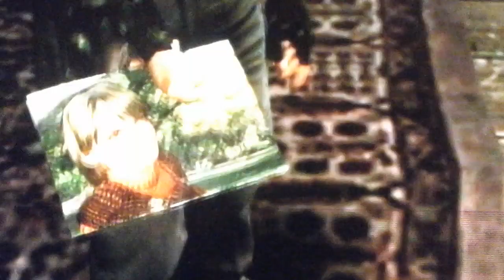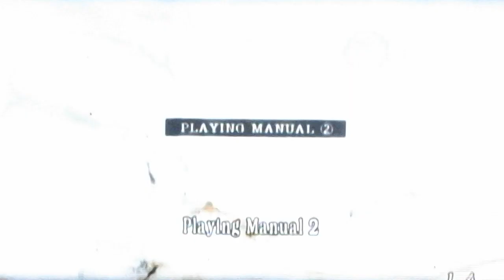Time flys when you're killing zombies( res 4 challenge, knife fight)